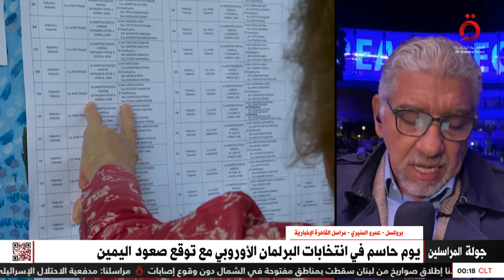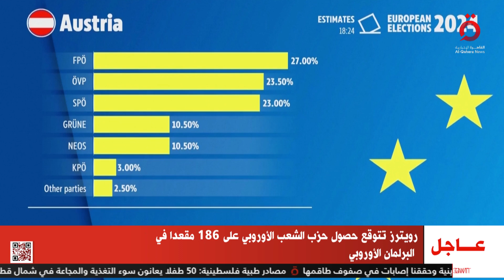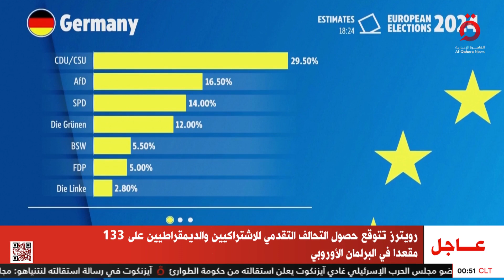حضور قوي لليمين المتطرف في انتخابات البرلمان الأوروبي| جولة المراسلين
10/6/2024